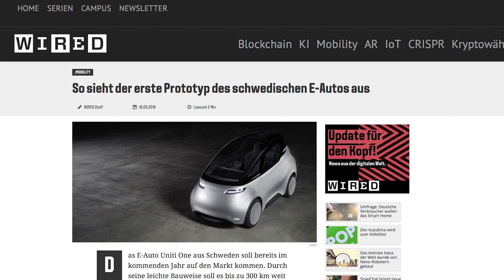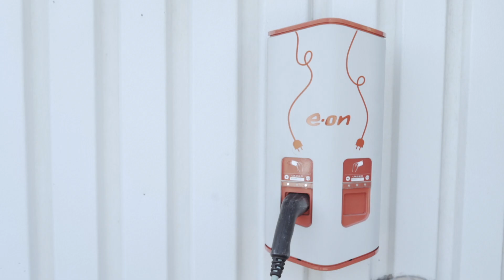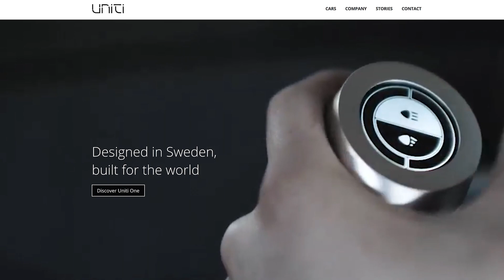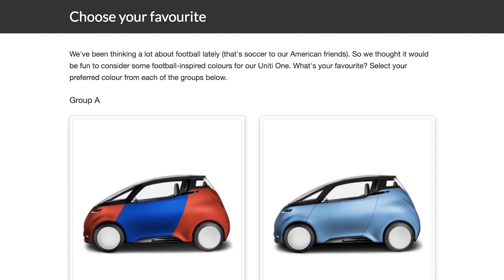Charging Uniti with free solar energy!? | UNITI UPDATE 23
This episode of the Uniti Update is all about charging!
Uniti had the opportunity to take part in our partner E.ON’s inauguration ceremony of their latest charging station in Malmö! Albin and Isak also share a short tutorial about chargers and how to charge your Uniti One.

Welcome to Uniti Update Episode 23!

Last December, we announced a special offer for Uniti One owners in Sweden - 5 years of free home charging from energy provider E.ON. Best of all, each charge is made possible via 100% solar energy. We find our mutual commitment to sustainability and good economy make this a great partnership. Let alone across the last six months, E.ON has installed 100 charging stations in the Swedish city of Malmö alone. We were honoured to join E.ON at the inauguration ceremony of their latest charging station installed - and we brought the Uniti One along with us.

Also in this episode, Albin and Isak will bring you through all you need to know about charging – from the different types of charging to the different types of chargers. Watch this episode for a mini tutorial about electric vehicle charging options!

Riding on the football craze, we thought it would be fun to consider some football-inspired colours for our Uniti One (that’s 32 different colours)! Go on to our poll to choose your favourite!

Uniti exists to meet the challenges of global mobility by producing safe, clean and affordable vehicles that balance the environmental and sustainability needs of society with mass market desires for progressive design, premium experience, and high performance. Uniti's first vehicle, the Uniti One, was launched in December 2017 at its production facility in Landskrona, Sweden.